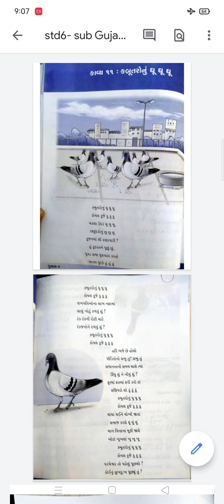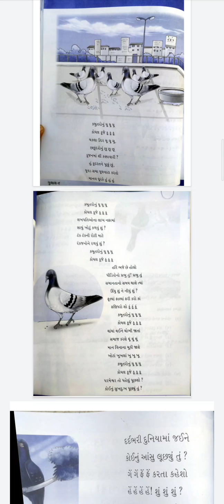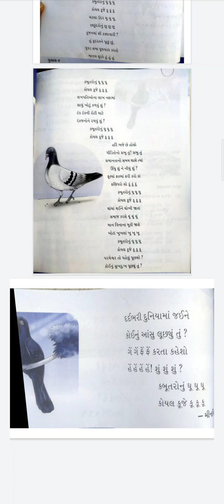STD- 6-( SUB- GUJRATI- CHAP- 11- કબૂતરો નું ઘૂ ઘૂ ઘૂ)